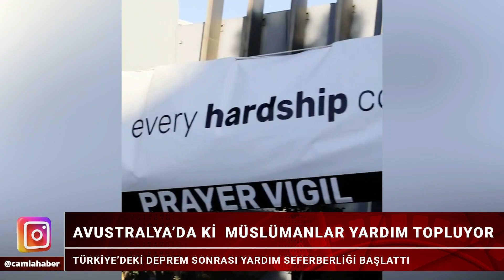Avrupa'da Binler Depremzedeler İçin Meydanlarda Buluştu - Camia'da Gündem 15 Şubat 2023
📌10 Gün Sonra Gelen Mucize: Anneyle 2 Çocuğu Kurtarıldı
📌IGMG ve Hasene'den Deprem Bölgesine Jeneratör Yardımı
📌Avrupa'da Meydanlarda Depremzedeler İçin Buluştular
📌Avustralya'da Müslümanlarda Depremzedelere Büyük Yardım
📌Fransız Kurtarma Ekipleri Çiçeklerle Karşılandı